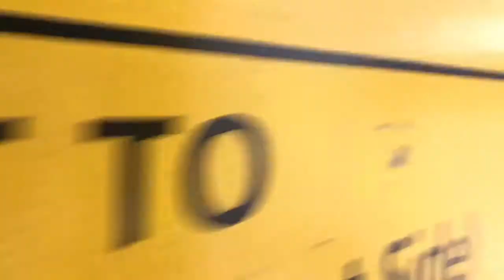This weeks Adventures